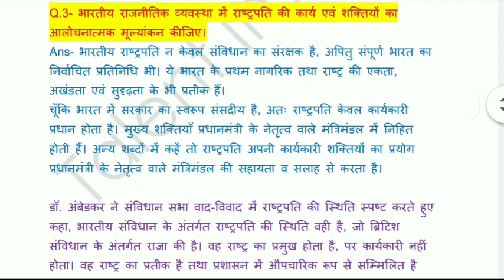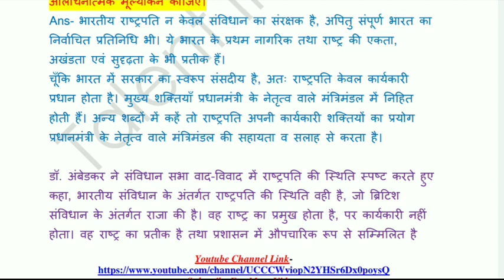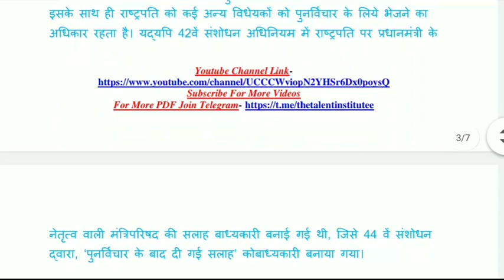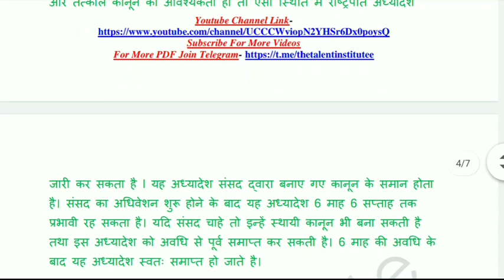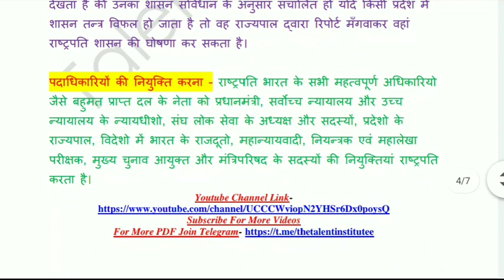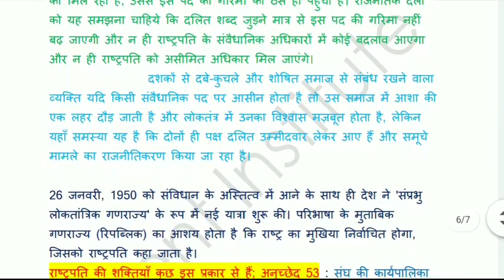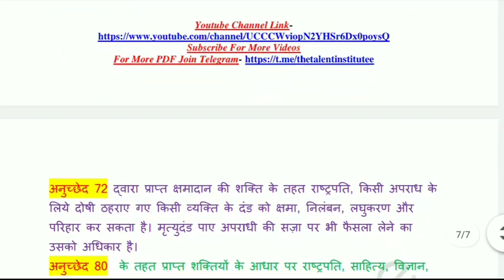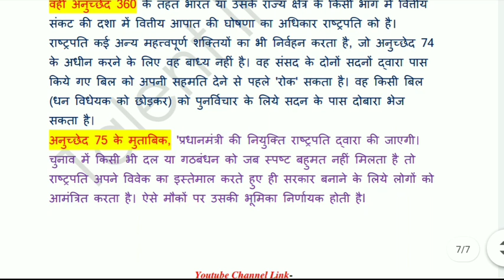DU/SOL Assignment Question paper Downlaod | Indian Politics & Comparative BA prog Q3 2nd year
DU/SOL Assignment Question paper Downlaod | Indian Politics & Comparative BA prog Q2 2nd year
DU/SOL Assignment Question paper Downlaod | Answer 2020 I sol assignment kaise banaye BA hons Q1eng
B.A. (Prog.) – II Year
Indian Politics & Comparative Perspective (EL-1) (PS)